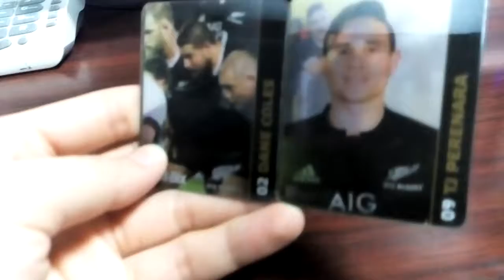Football player 3D Lenticular business card/ name card, 2flips effect